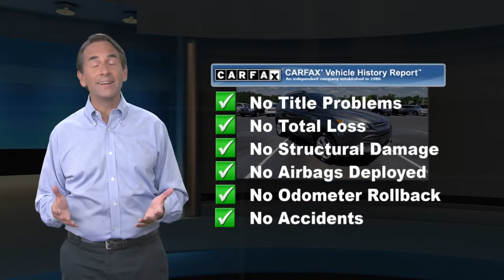Used 2016 Ford Escape SE, Downingtown, PA 200527A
1221 E. Lancaster Ave

Destination Downingtown! Jeff D'Ambrosio the dealership you can trust! Over 38 Acres of New & Pre-Owned Cars, Van, Trucks & SUV's. Guaranteed you will get the lowest Price from us or we will beat it!2016 Ford Escape SE Magnetic Clean CARFAX.

[RLVID:29949:77c5d4b9bf2982e5:f7e2e069545c17af:1]